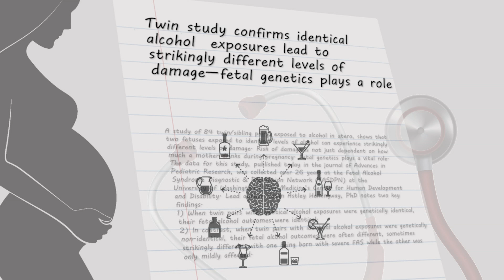Genetic risks play part in fetal alcohol syndrome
A study of 84 twin/sibling pairs exposed to alcohol in utero indicates there’s no safe limit of alcohol exposure for pregnant mothers.